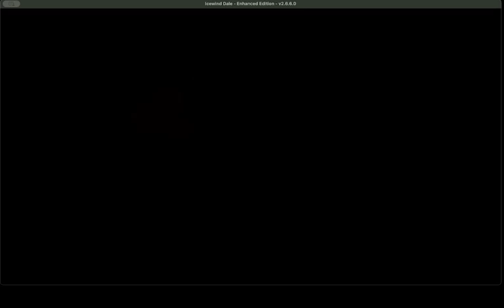47. Let's Play Icewind Dale: Enhanced Edition - The Voice of Durdel Anatha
In this episode we finally complete a quest I've been trying to be careful not to mess up for awhile.